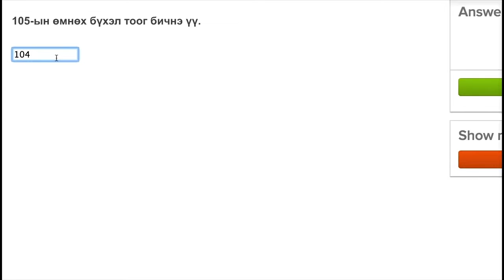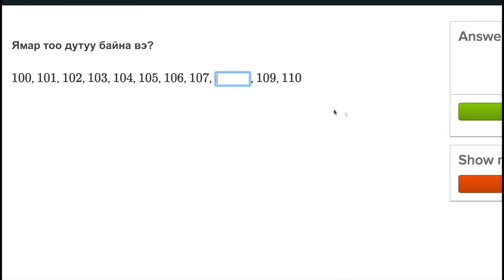120 хүртэлх тоонууд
Математикийн видео хичээл: 120 хүртэлх тоонууд
Title: Numbers to 120
Topic: Counting